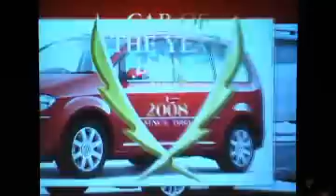日本カー・オブ・ザ・イヤー2007-2008 特別賞受賞1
日本カー・オブ・ザ・イヤー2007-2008 特別賞受賞Most Advanced TachnologyにはVW Golf GT TSIが選ばれた